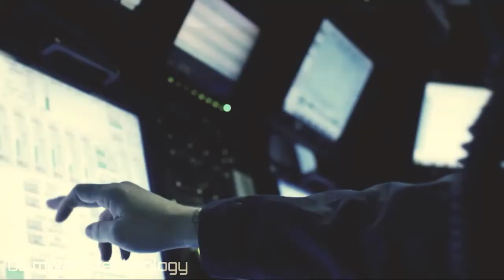This Old Submarine is the spine of the US navy ( And it Can Take on Anyone.